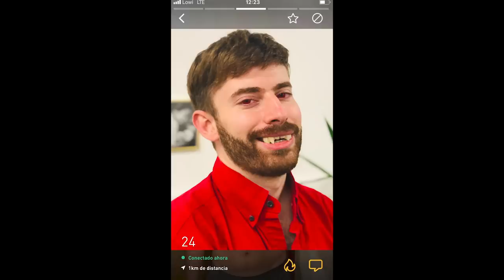TREZOR - Hungry Vampires (Official Video)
Authors lyrics and music: TREZOR
Video Director: TREZOR
Trezor are: Mürfila & Way

Vampires: Jordi Chicletol & Oskar Fanjul
Screenplay: Yoryo and Trezor

Music Producer: Christian Rey Nagel
Jacket: Wild Child Tribe Fashion
Body: Lena Quist
Thanks to: Alex Guitar Dude, Laura Marín, Jose Ángel Rico, Armando Vorbises

LOVE IS ETERNAL